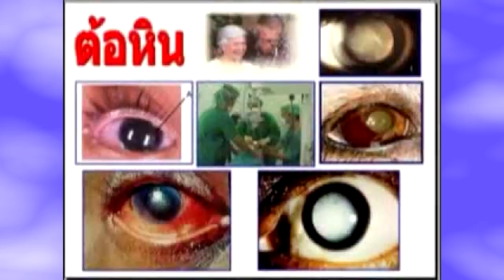บีจีเอ็มซอฟเจล โดย เจิดจ้า ทั่วจักรวาล4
พี่ เปี๊ยก บ้านอยู่ ซอย วัด บัวโรย อ,บางเสาธง จ.สมุทรปราการ กินบีจีเอ็มแล้วบอกว่าสุดยอดเลย สนใจสอบถามโทร 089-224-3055นะครับ